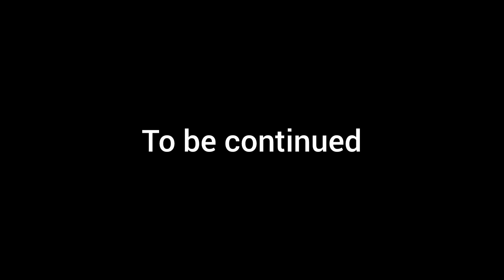rattic mini - minecraft#2